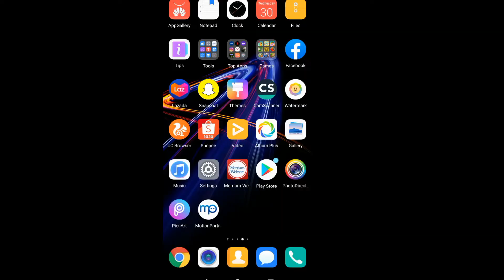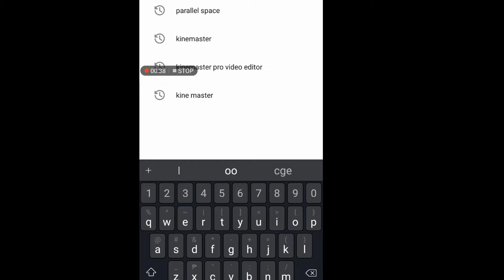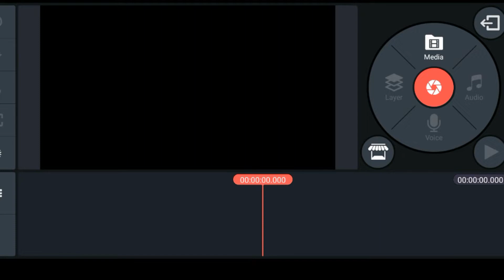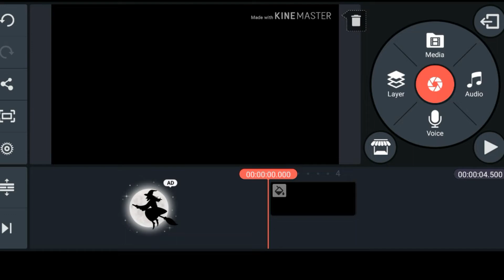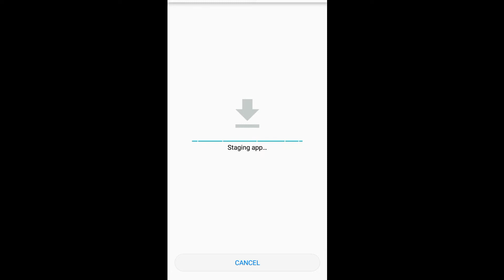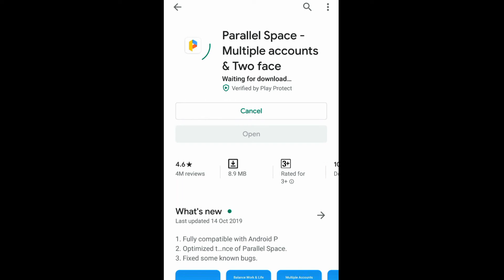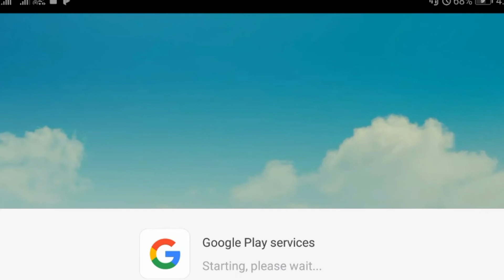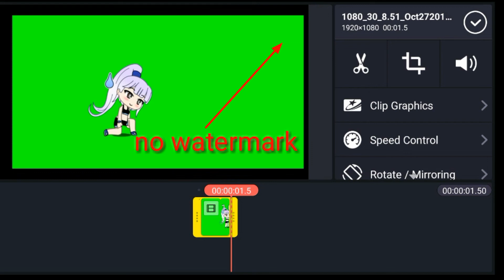HOW TO REMOVE WATERMARK ON KINEMASTER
Steps by steps process on how to remove watermark in kine master application on your android phone. This can be helpful for small youtubers who is using free application.

APPLICATION USED:
ACMARKET - - - - - - search in google
KINEMASTER - - - - - play store
PARALLEL SPACE play store

WATERMARK ON KINEMASTER
FREE KINEMASTER APP
REMOVE WATERMARK ON KINEMASTER
VIDEO EDITOR FOR YOUTUBE
YOUTUBE VIDEO EDITOR
NO WATERMARK
FREE VIDEO EDITOR QITHOUT WATERMARK
HOW TO DELETE WATERMARK
ERROR IN KINEMASTER
BEST FREE VIDEO EDITOR
AC MARKET
PARALLEL SPACE